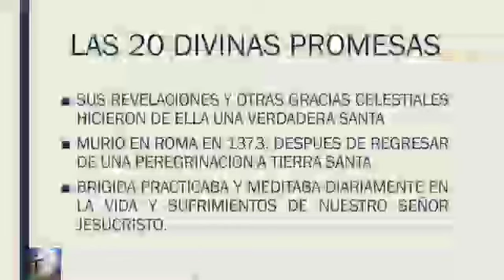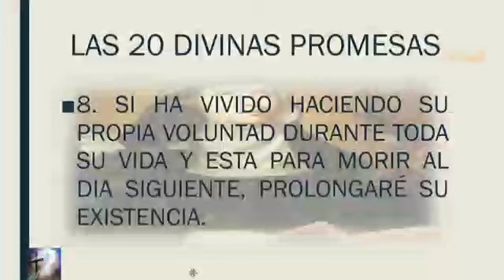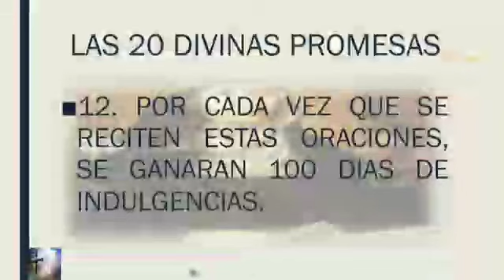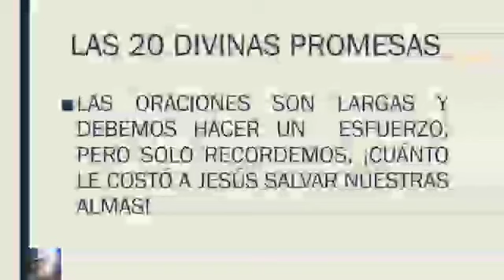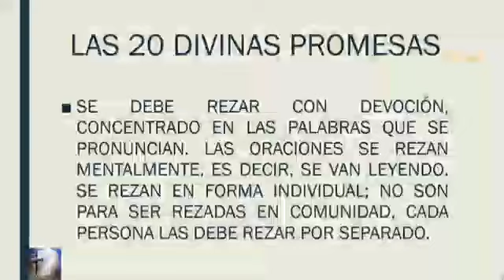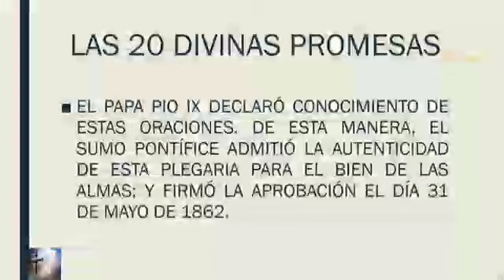25 de julio de 2021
20 DIVINAS PROMESAS A SANTA BRIGADA NO HECHEN EN SACO ROTO ESTAS 20:DIVINAS PROMESAS HAY QUE HACER ESTAS 15 ORACIONES DURANTE 1 AÑO DE FORMA ININTERRUMPIDA SI SE INTERRUMPEN HAY QUE VOLVER A COMENZARLAS